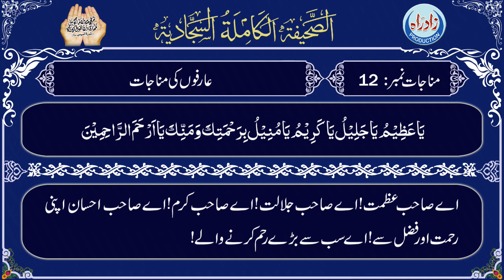Sahifa Sajjadia | Monajat 80 part 5/5 with Urdu translation by Allama Mufti Jafar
صحیفہ سجایہ مناجات نمبر 80 پانچواں حصہ عربی تلاوت، اُردو ترجمہ کے ساتھ
اردو ترجمہ : علامہ مفتی جعفر حسین
عربی تلاوت : الحاج میثم کاظم
اردو آواز : شاہ رُخ مرزا